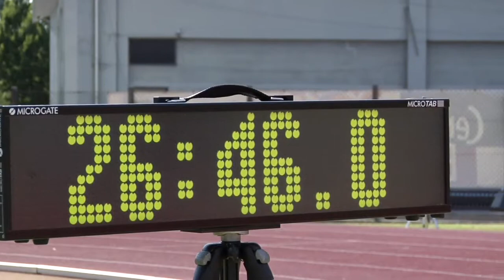SANDRINO PORRU, PRESIDENTE FISPES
PORRU